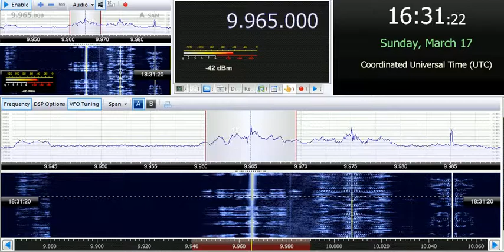17 03 2019 WHRI T8WH Angel 5 relay Hope For Today in Korean to NEAs 1630 on 9965 Medorn